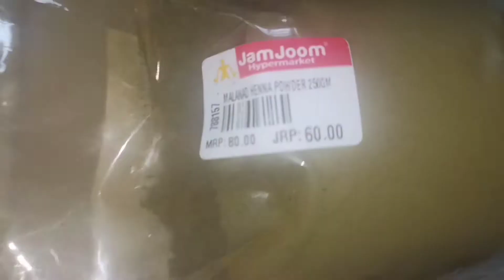How to make Mehandi cone/mehandi cone making at home/natural /easy ആയി മൈലാഞ്ചി എങ്ങനെ ഉണ്ടാക്കാം.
mehendi making at home simple method //How to make Mehendi cone/mehandi cone making at home///easy ആയി മൈലാഞ്ചി എങ്ങനെ ഉണ്ടാക്കാം./star kidz malayalam. 😍.used natural henna mehandi

tea water
henna powder 5spn
sugar 3spn
ucalips 5drops
lemon juice 1/2
plastic cover